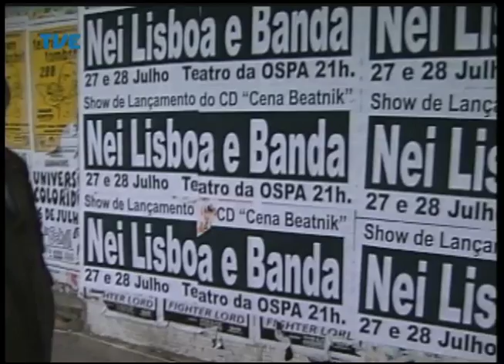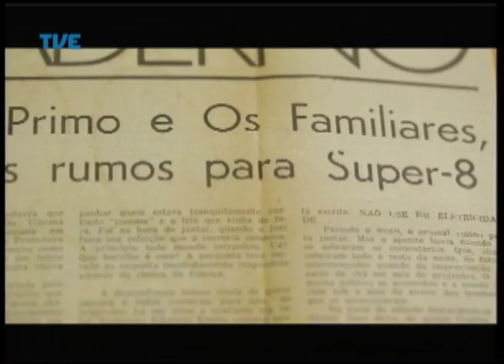Radar 02/04/14 Bloco 1